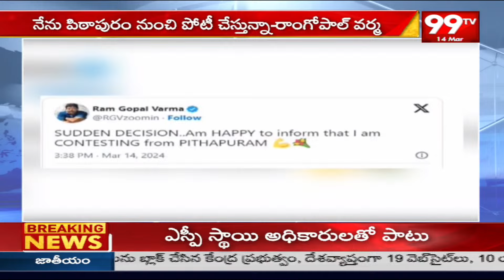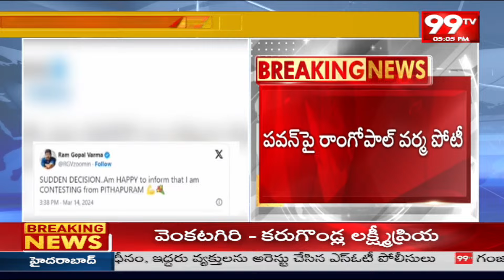ఏపీ రాజకీయాల్లో సంచలనం..పవన్ పై RGV పోటీ? | RGV vs Pawan Kalyan | 99TV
ఏపీ రాజకీయాల్లో సంచలనం..పవన్ పై RGV పోటీ?

99TV Telugu LIVE | AP News | Telangana News | 99TV Telugu Live TV Channel